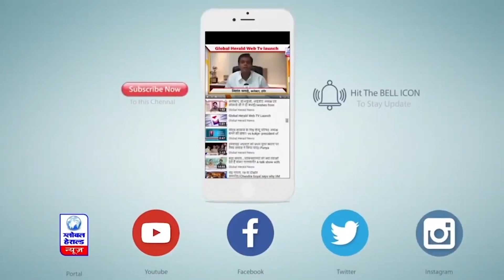अनिल फिरोजिया की नामांकन रैली में सीएम यादव शामिल हुए || Global Herald News